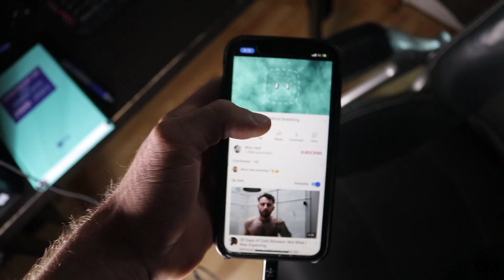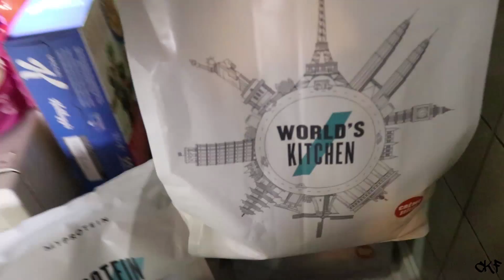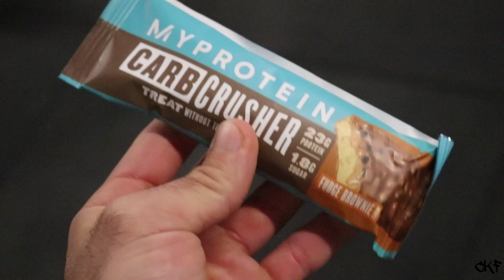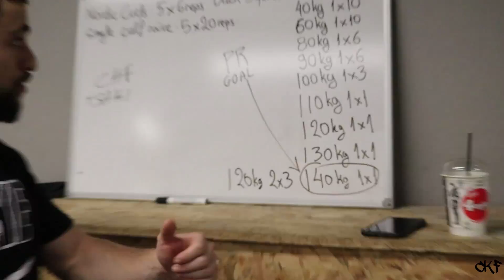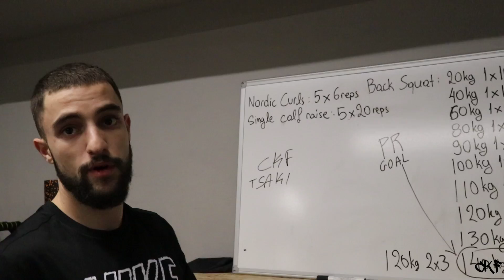DAY IN LIFE SK8 VLOG ! ΠΡΟΠΟΝΗΣΗ ΠΟΔΙΑ ΚΑΙ ΤΑ ΓΕΥΜΑΤΑ ΜΟΥ !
Καλησπέρα σε ολους παιδιά Χρήστος Κογιας εδώ με ένα ακόμα DAY IN LIFE SK8 VLOG !